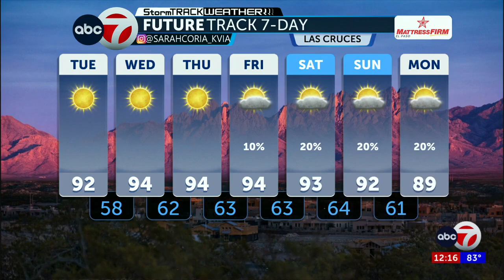ABC-7 StormTrack Weather: Another beautiful weather day, slightly warmer